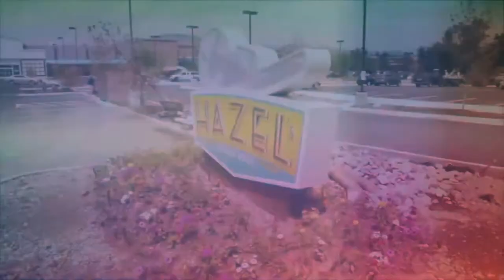A "Can't Miss" Deal this Sunday!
Rob is ecstatic about one of the wines at this week's Sunday Special!  He calls the 'Mo' Monastrell a "CAN'T MISS" at this price.  Grilling for Father's Day? This is the wine! Two summery white wines round out the lineup for a great Sunday Special wine offering this Sunday and Monday at Hazel's!

Prices for items in this video good on 6/19/22 and 6/20/22 only.